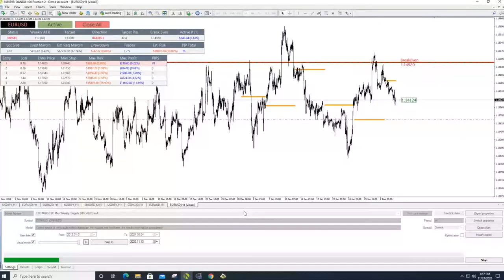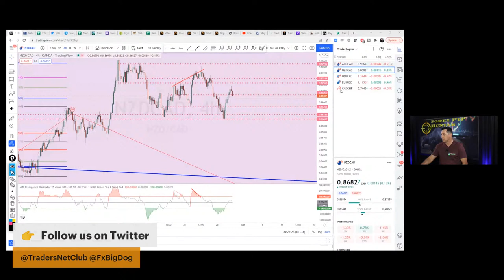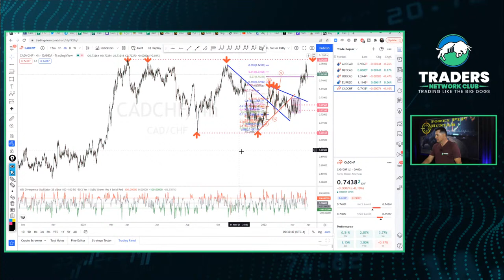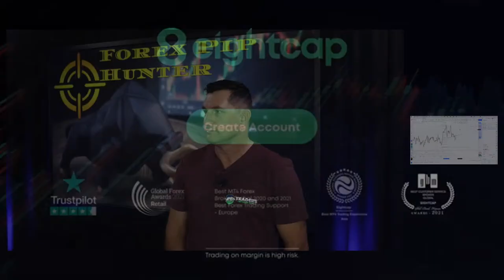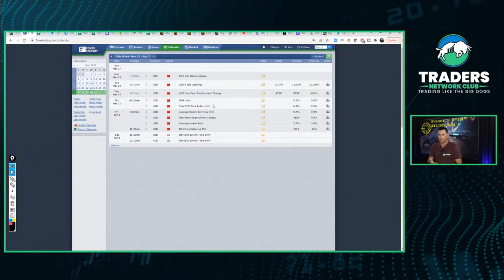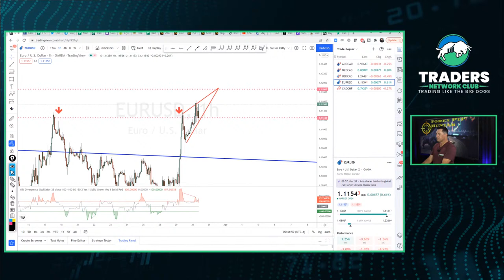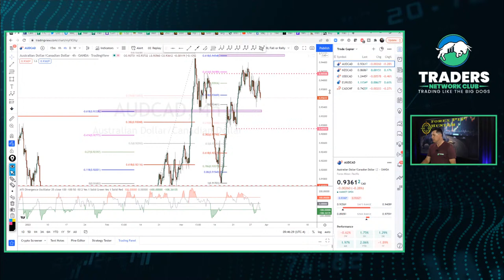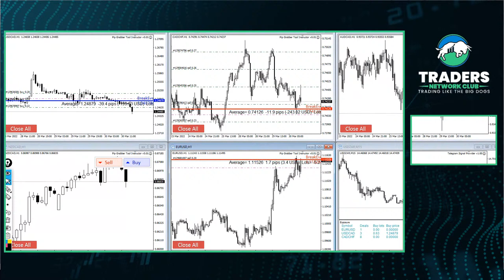How to Make $200 a Trade [Forex Pip Hunter LIVE Forex Show]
Making money in the Forex does not have to be that hard. All you need is a simple strategy that is designed to get you in and out of the market before the whales start shaking this up. There are important things that you need to know before trading, but the number 1 rules is "Don't over leverage your trades"

Weekly Forex Market Outlook and Strategy Lessons - FxBigDog Posts Weekly

Gain Access To My Trade Replicator Today!!!

Pip Hunter Trading Strategy that is up over 16,800 pip this year alone!!

Link: Get your TradersNetworkClub Mug!

Traders Network Club Twitter Channels:

Traders Network Club (Twitter): @TradersNetClub
Gary Fichardt (Twitter): @FxBigDog
Cameron (Twitter): @itzcamyee

Traders Network Club is a live streaming channel that brings you the hottest forex trade setups, market updates and fundamentals of the world – “straight out of the bull’s mouth”!! Join the fastest growing forex community to get notified on the most profitable trades and latest market news!

for daily updates!!